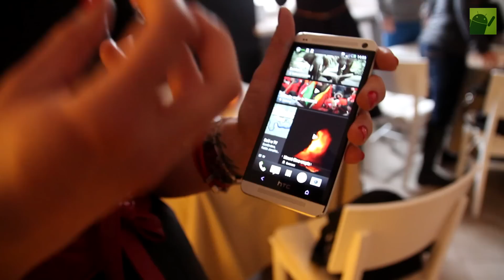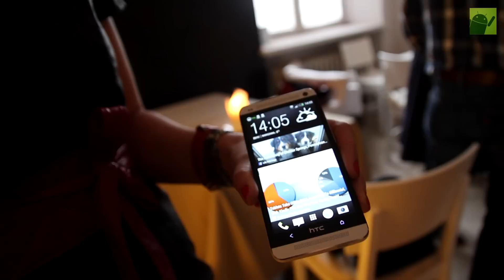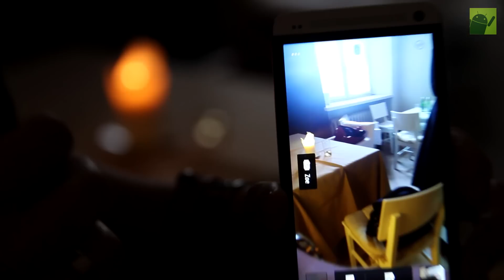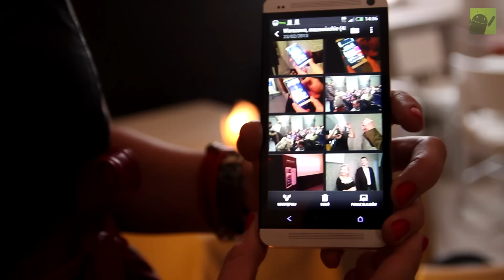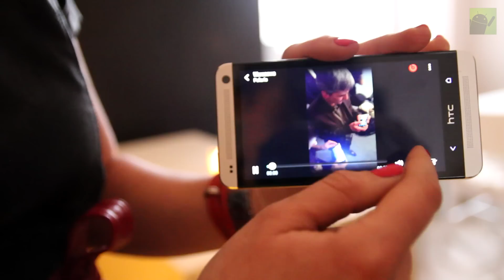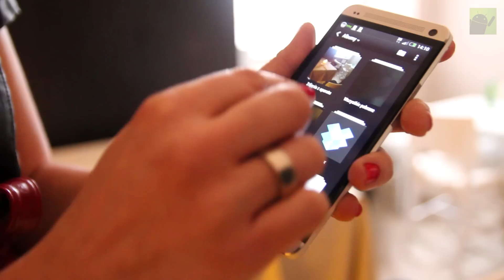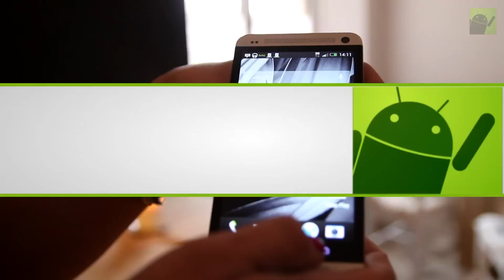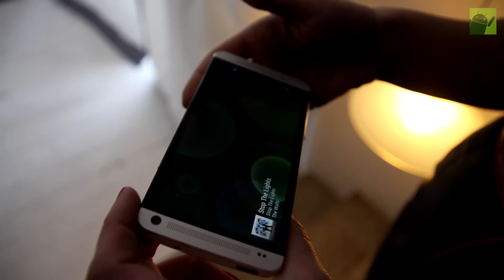HTC One - polska premiera - test BlinkFeed, BoomSound, HTC Zoe i innych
Pracownik HTC przedstawia nam najważniejsze funkcjonalności flagowego HTC One.